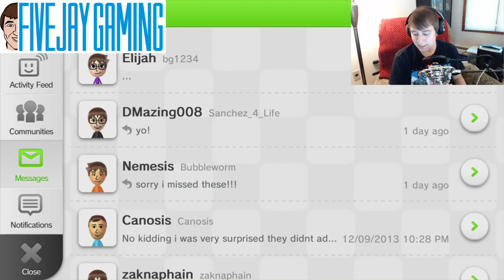Pokkén Tournament - FiveJay Gaming - Nightly Nintendo 6/6/2016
Played some more Pokken Tournament!